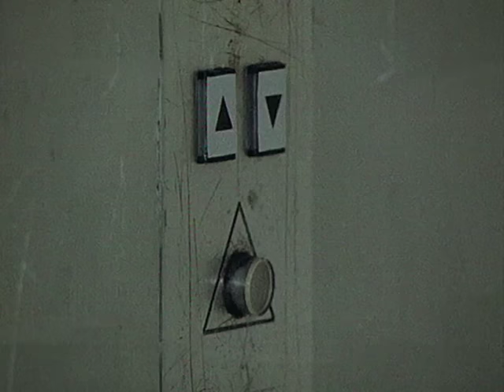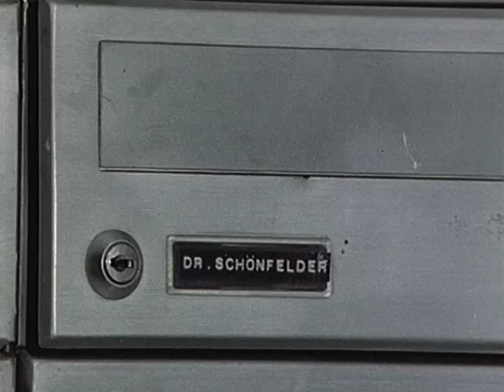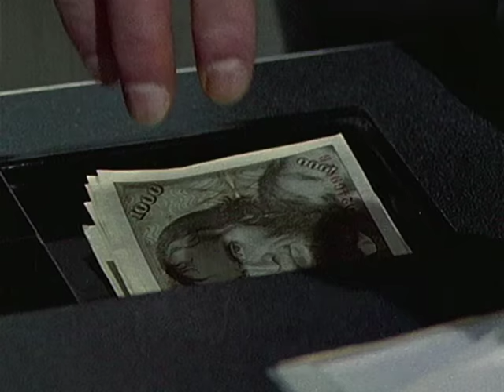Derrick Staffel 14, Folge 2: Penthaus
Im Fahrstuhl eines Hochhauses wird die Leiche einer jungen Frau gefunden, die erwürgt wurde. Keiner kann sich den Mord erklären.